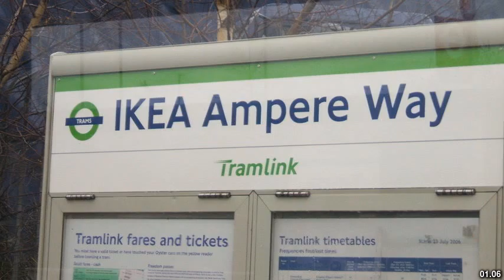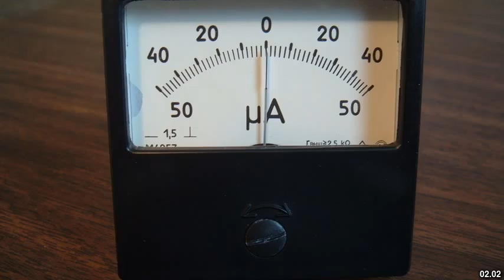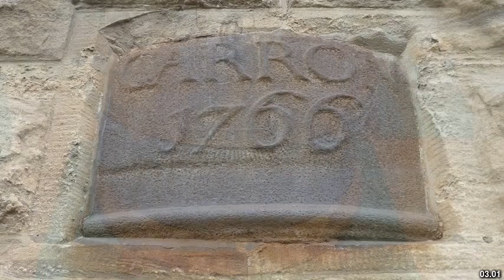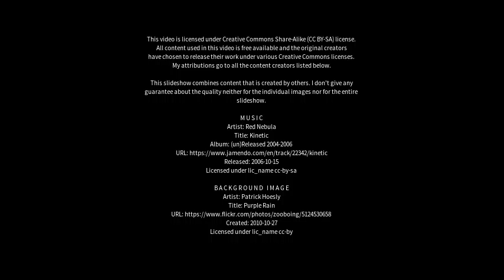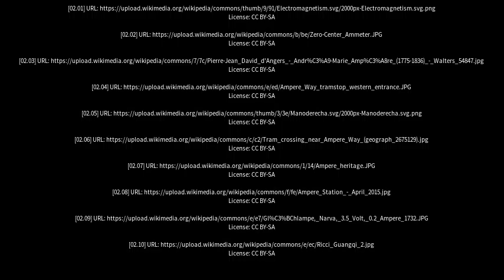Best places to visit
Best places to visit - Ampére (Brazil) Best places to visit - Slideshows from all over the world - City trips, nature pictures, etc.